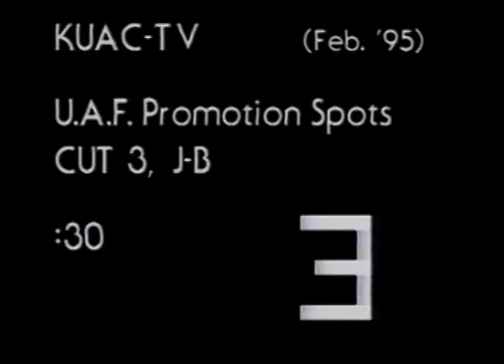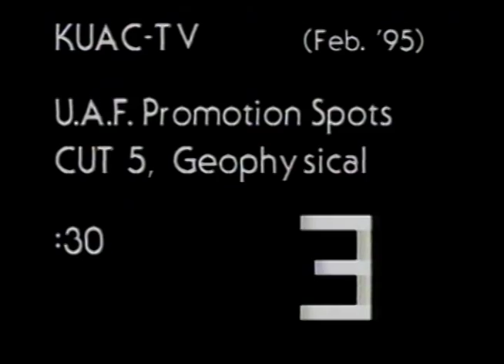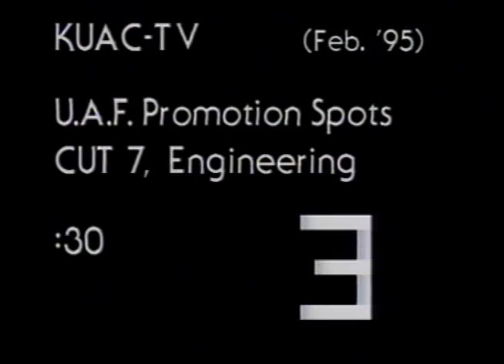UAF - 1995 - Believe in You recruiting videos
TV campaign.